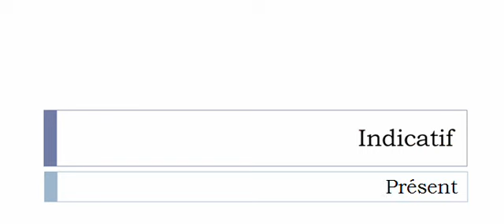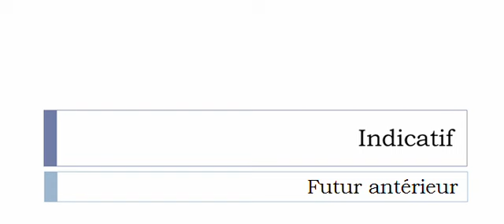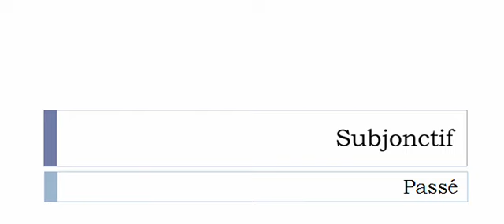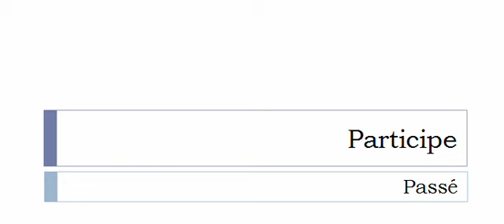French conjugation = Rapetisser